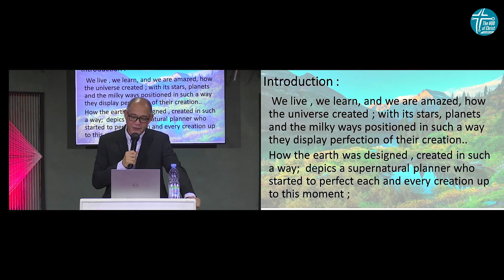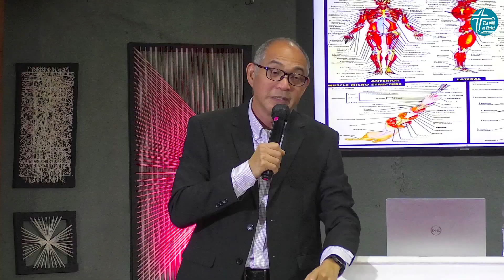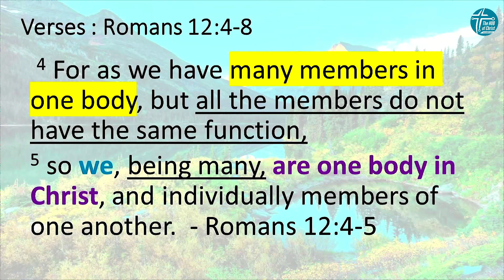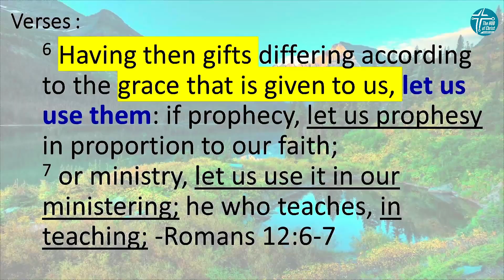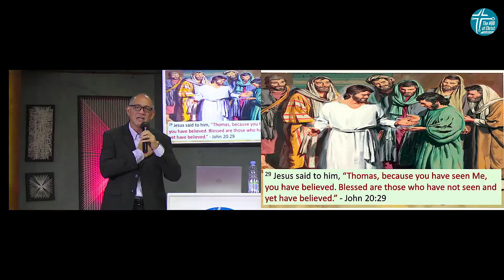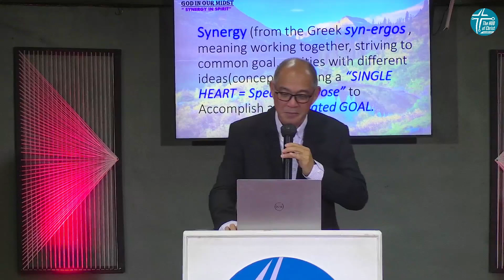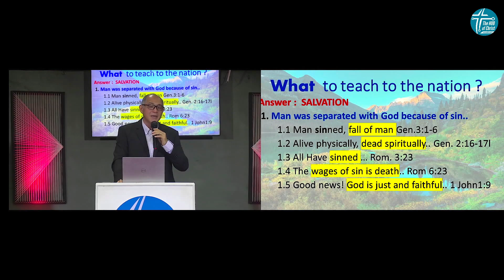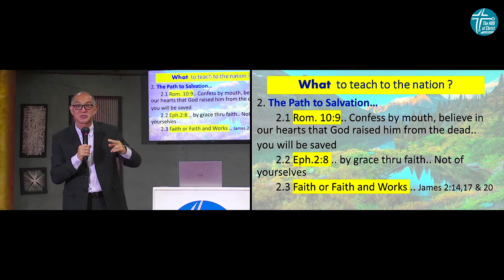"GOD IN OUR MIDST "SYNERGY IN SPIRIT" JULY 07 2024 PS WALTER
WELCOME! THANK YOU FOR JOINING US! SUNDAY WORSHIP SERVICE
"GOD IN OUR MIDST "SYNERGY IN SPIRIT"
JULY 07 2024
LIVE IN YOUTUBE
REAL LIFE TALK Daily Life Sharing Monday to Saturday at 2:00PM (Philippines Time) Daily Life Sharing FB